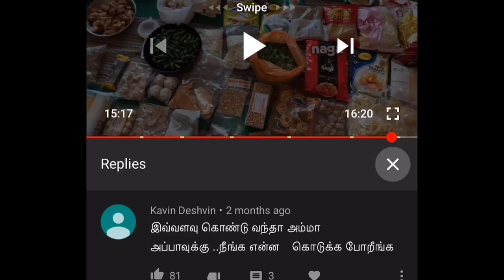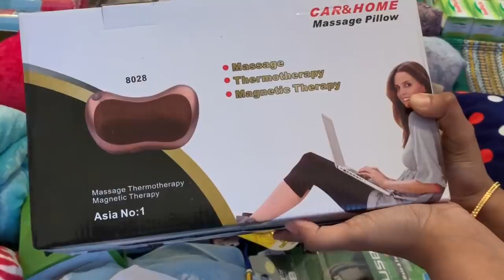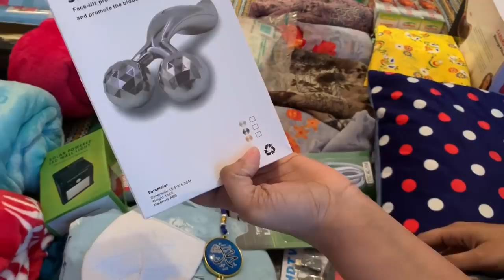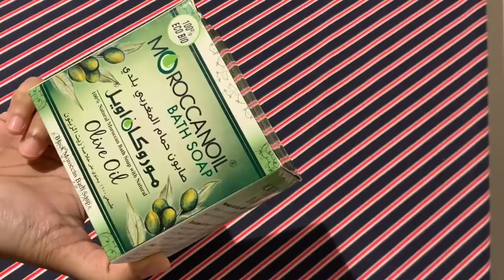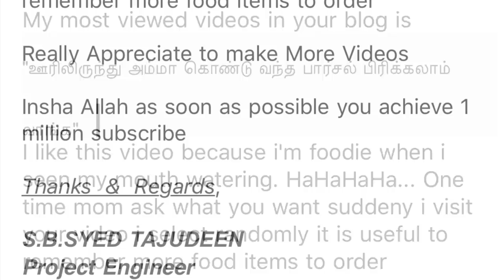DUBAI யில் இருந்து இந்தியாவிற்கு பெட்டி கட்டலாம் வாங்க | Parcel from UAE to India